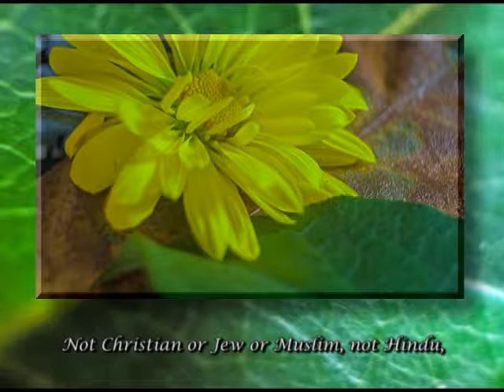Just Breath A poem by Rumi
A photo array exploring the beauty of a vibrant bouquet illustrates this poem by Sufi mystic Rumi.